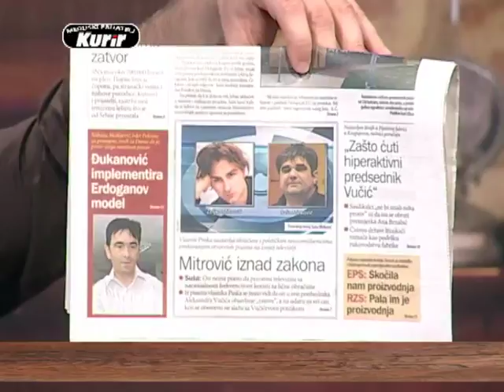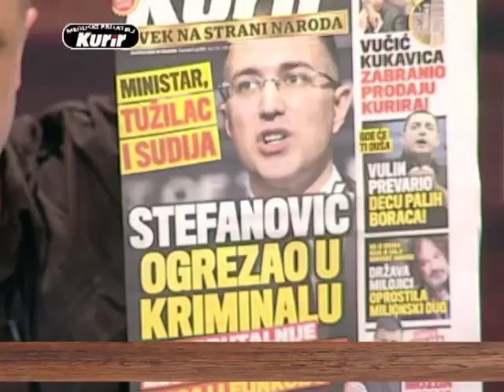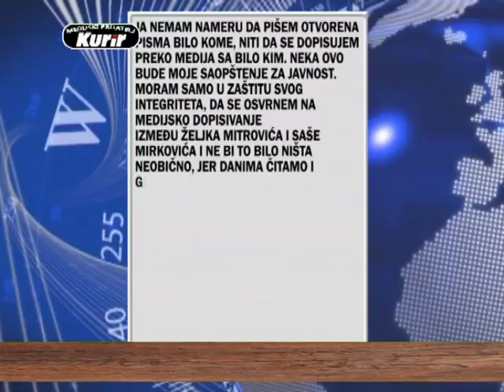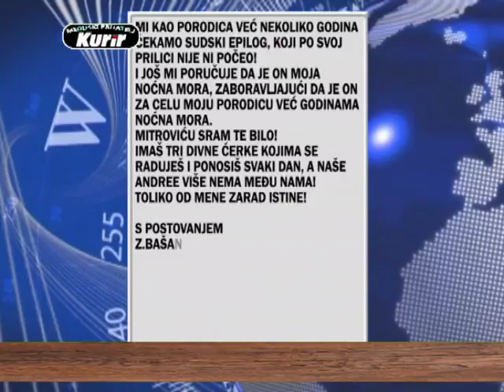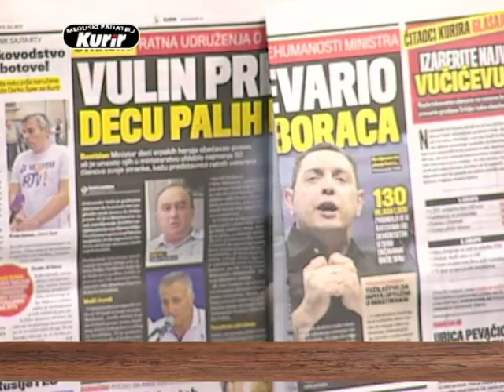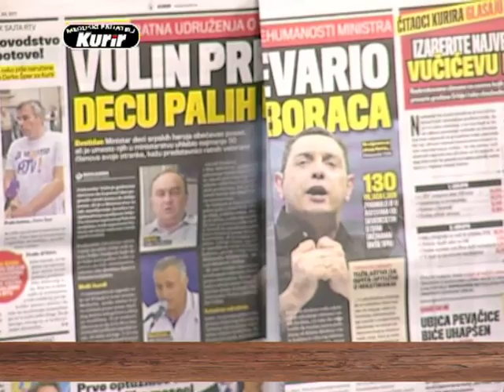EMISIJA UZ JUTARNJU KAFU SA KURIROM 06.07.2017. LJUBOMIR RADANOV 1 DEO